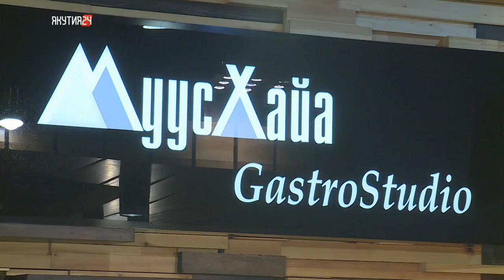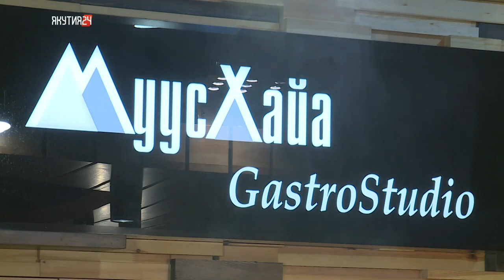Готовим стейк из чира с жареными овощами на гриле